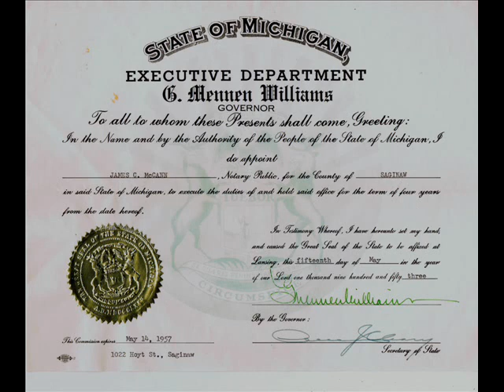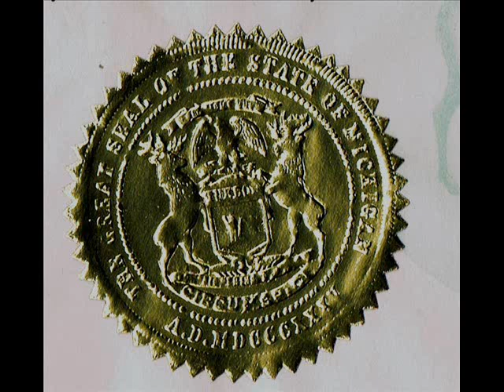MICHIGAN'S SIX TIME GOVERNOR: G. MENNEN WILLIAMS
This short video sort of grew out of  an document autographed by Governor Williams. I received the vintage document from my good friend Barry "Gil" Alburg.